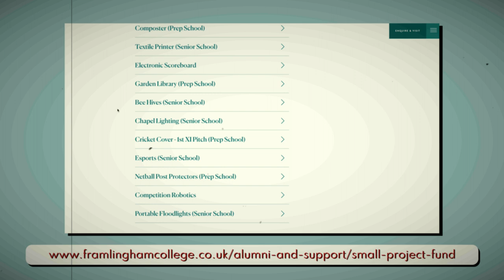The Framlingham College Project Fund | Framlingham College, Private School in UK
Introducing the Framlingham College Project Fund!

The Project Fund is a fundraising initiative that allows Framlingham College to put in place projects that enrich the experience of our pupils both inside and outside the classroom.